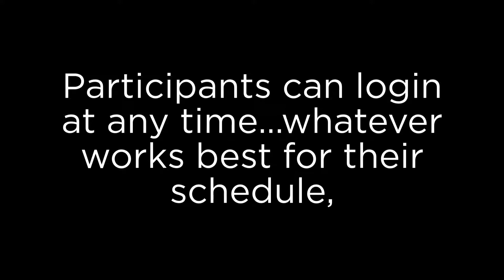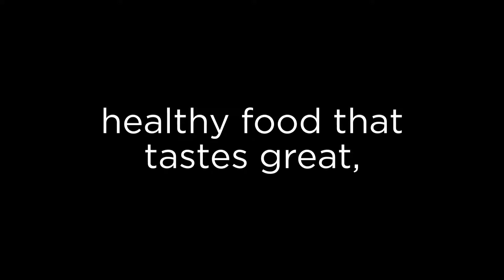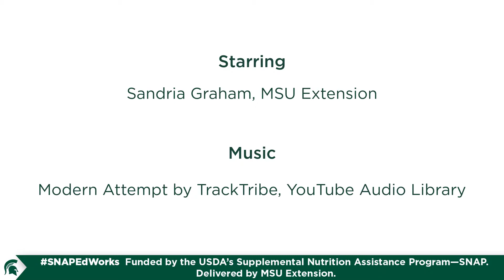Eat Healthy Be Active ASL Trailer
Eat Healthy Be Active is a nutrition program that is delivered by Michigan State University Extension. It is funded by USDA's Supplemental Nutrition Assistance Program. Sandria Graham teaches the course in American Sign Language.